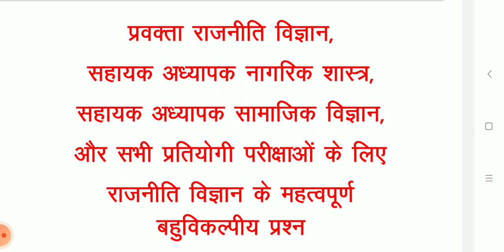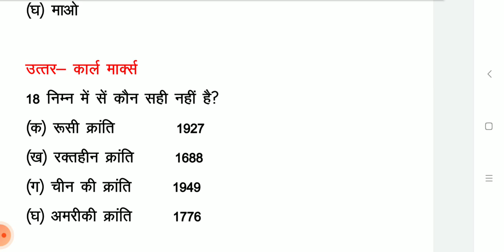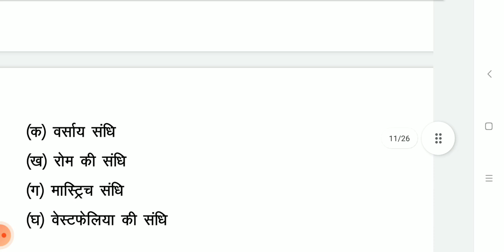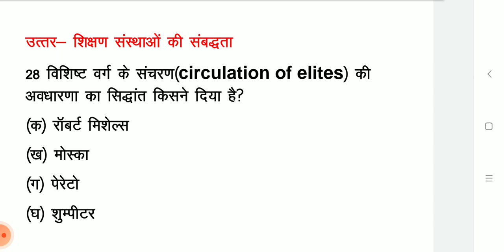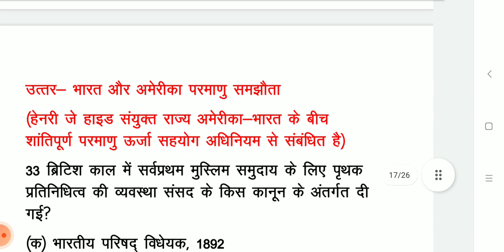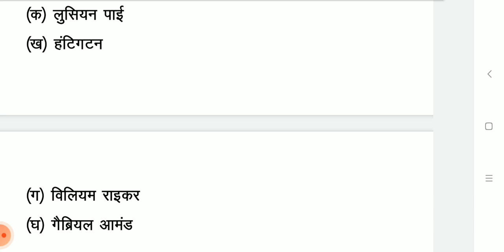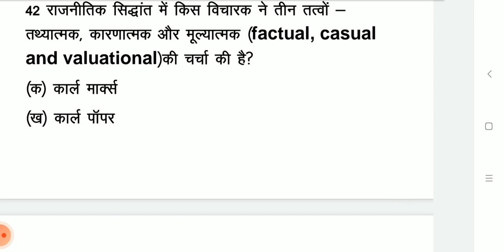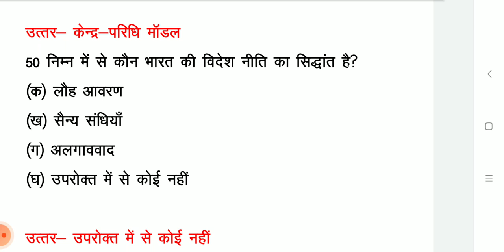SET -27 राजनीति विज्ञान अभ्यास प्रश्न पत्र TGT/ PGT/NET/JRF TEACHER EXAM, UP TGT/PGT, DSSSB TGT/PGT,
TGT/PGT/LT/KVS/NET/JRF political science. # UP TGT/PGT/DSSSB POLITICAL SCIENCE 2023 TGT PGT POLITICAL SCIENCE PRACTICE SET TGT POLITICAL SCIENCE IN HINDI